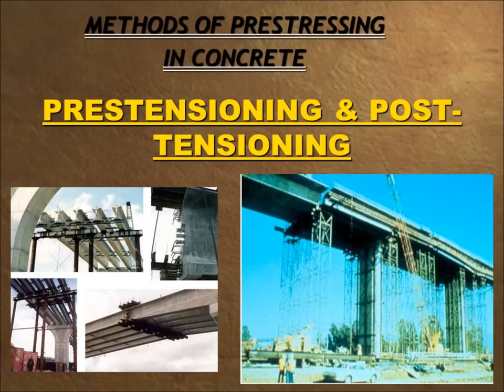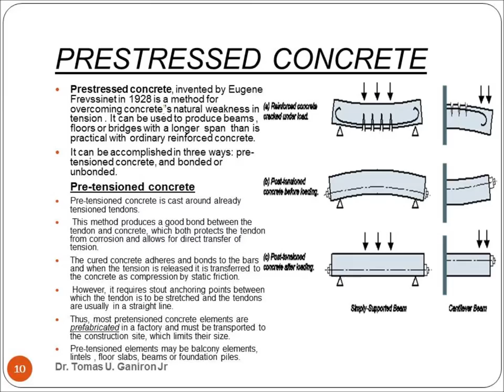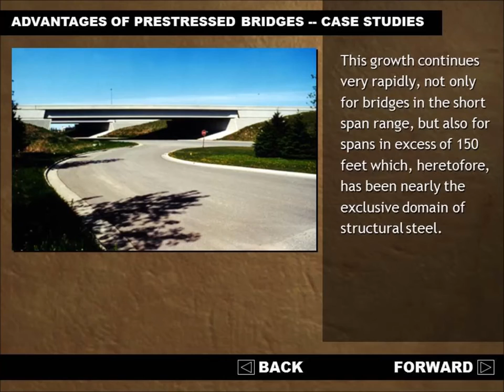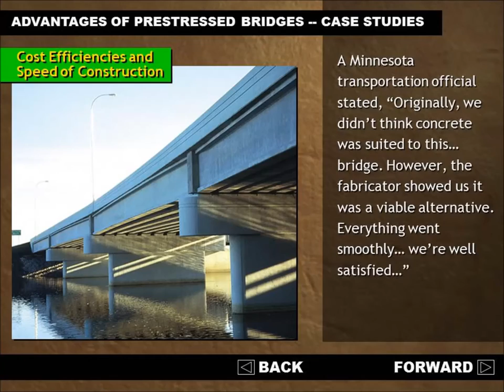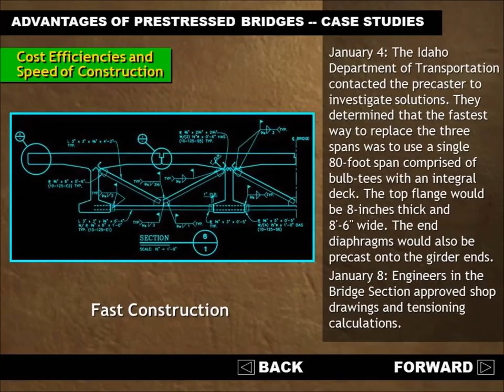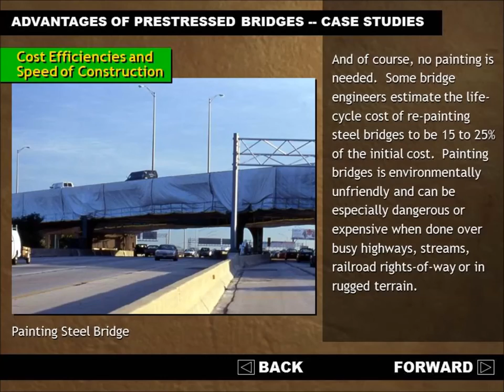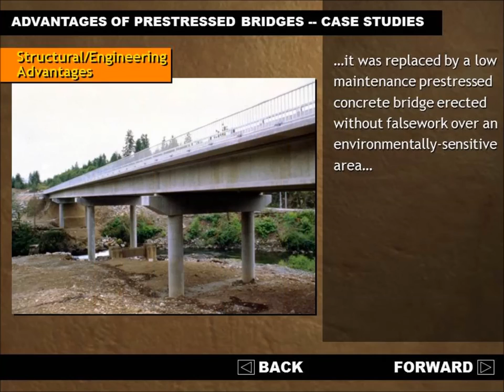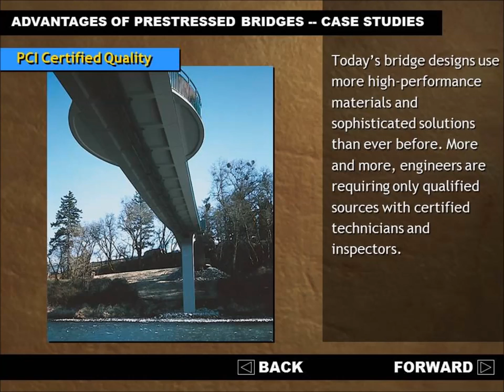Prestressed Concrete (2014)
A Lecture Series of Dr. Tomas U. Ganiron Jr in Prestressed Concrete for Architecture Students in Auckland University of Technology and Al-Qassim University